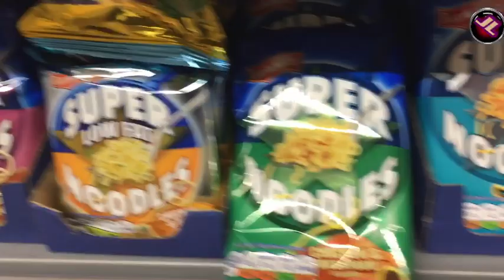What I did on my ill fated holiday.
What a waste of a week...still here it is. what I did on my ill fated holiday.